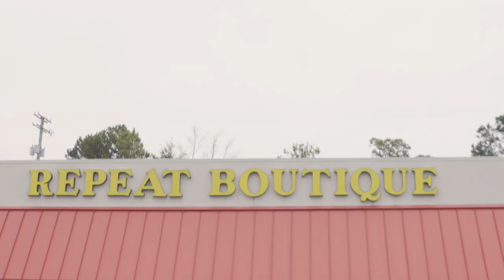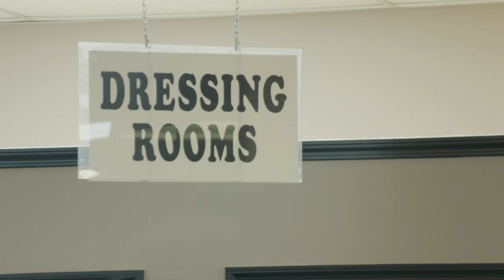Shopping For Clothes For My Giant Leg | SHAKE MY BEAUTY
AN aspiring model with lymphedema will not let her swollen leg stop her from feeling beautiful. Mahogany, 23, from Tennessee, suffers from a long-term condition where excess fluid collects in tissues causing swelling in the limbs. One of Mahogany’s legs is incredibly swollen and there’s no cure to reduce its size, so she’s had to get used to living with one giant leg.

Video Credits:
Videographer / director: Michael Darling
Producer: Martha Hewett, Kim Nguyen
Editor: Garry Sykes